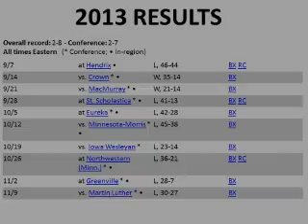Westminster Football 2014 Pre-Season Hype Video